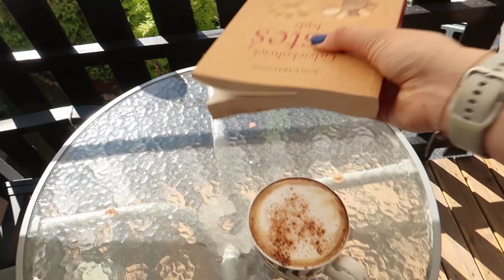CZY REDUKCJA ZAWSZE MI WYCHODZI? | 3 dni odchudzania, życie po liceum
hejka!! jeżeli film Ci się podobał nie zapomnij o subskrypcji kanału i łapce w górę!♥

JAK OTRZYMAĆ DZIEŃ PRÓBNY JADŁOSPISU?

KOD KFD "MHEALTHY24"
KOD STRONGPOINT "marcia"